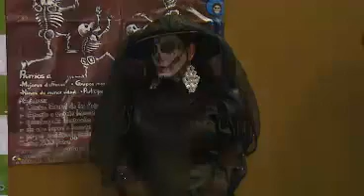Notivisa - Próximo evento por día de muertos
Por segunda vez la ciudad de Mexicali podrá disfrutar de un evento espectacular este próximo día de muertos…